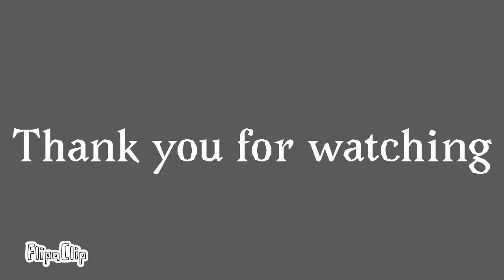Ghosts meme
this is old wth